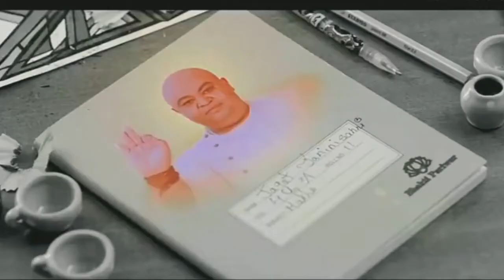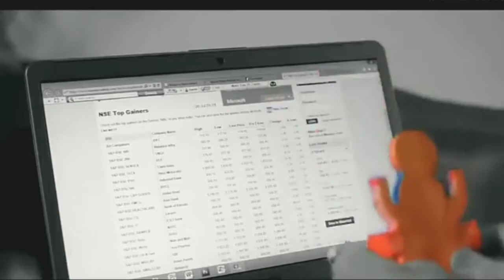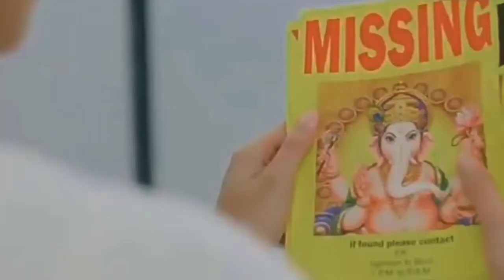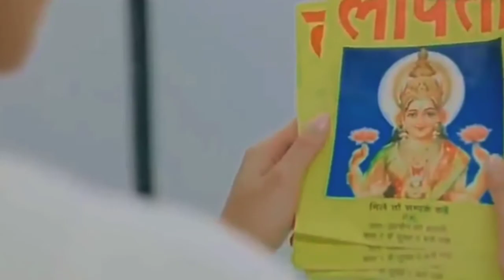Pk funny videos movies scene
scene comedy scene